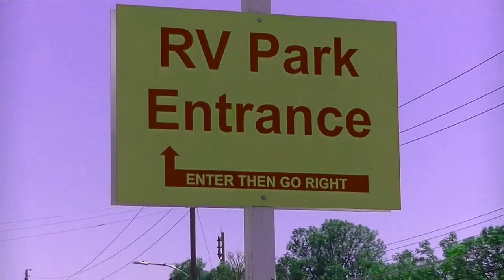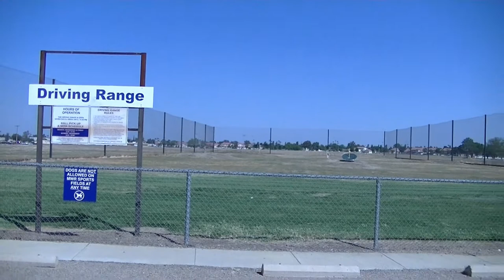Video Tour of Lemoore NAS RV Park, CA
Video tour of Lemoore RV Park at Lemoore Naval Air Station, CA. This RV Park is for U.S. military personnel only and IS NOT open to the public. Authorized users are Active Duty, Retired, 100% DAV, and DOD civilians. More information on this RV Park can be found